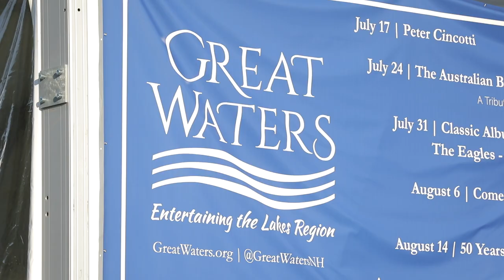Great Waters 2023